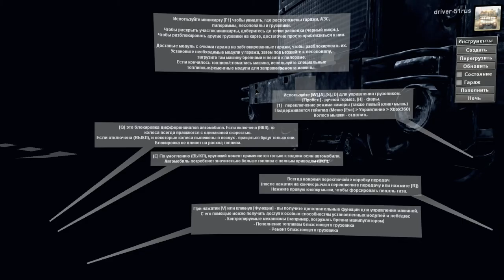Spin Tires 03.03.16 Обзор мода Заз 971 Г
Мой ПК :
-ГП: NVIDIA GEFORCE RTX 2070 Founders Edition
-ЦП: AMD FX(tm)-9590 Eight-Core Processor(AMD FX 8-Core Black Edition) 4,7-5,0MHz
-МП: Asus M5a97 r2.0
-Оперативная память: 32 GB RAM Kingston HyperX Savage [HX321C11SRK2/8] 8Гбx4 (31.9 GB RAM доступно)
-Система водяного охлаждения: Enermax Liqmax II 240
-Блок питания : Thermaltake АМУР 1200W [W0430RE]
-Мониторы :
1) 28" Монитор BenQ EL2870U_4К Игровой 3840 x 2160, 60Hz
2) 28" Монитор Samsung U28E590D [LU28E590DS/RU]_4К Игровой 3840 x 2160, 60Hz
3)  24" Монитор BenQ G2420HD 1920 x 1080, 60Hz
-Корпус: Zet Rare M1 черный
-Операционная система: Windows 10x64